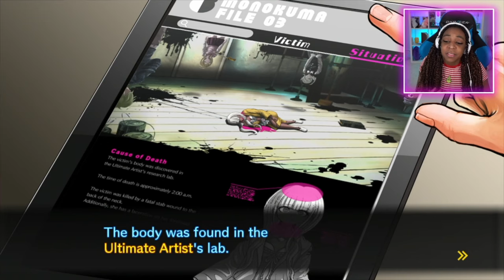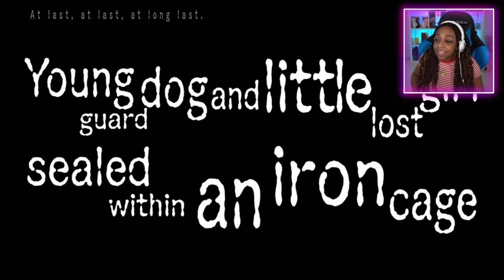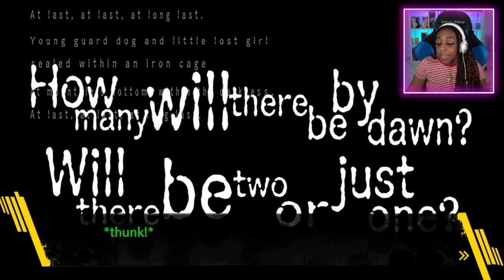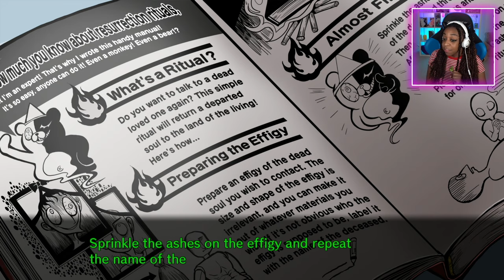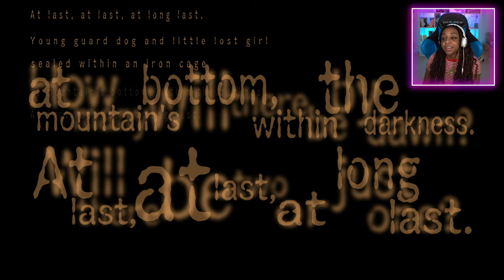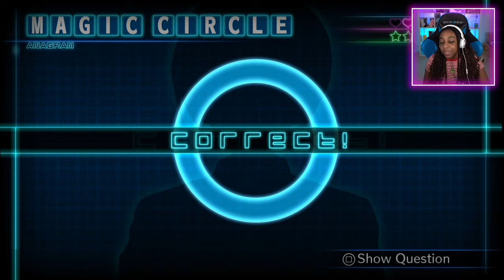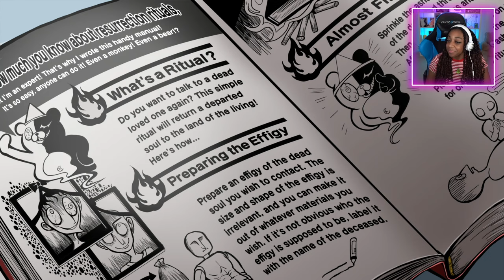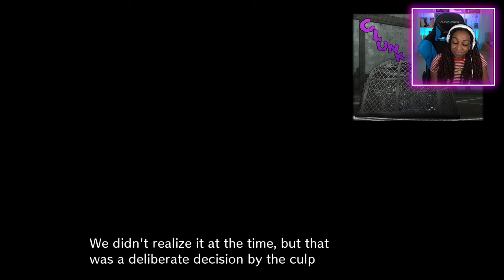I AM NOT GHOSTBUSTERS!! | Danganronpa V3: Killing Harmony Gameplay!!! | Part 7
In today's gameplay of Danganronpa V3: Killing Harmony, we try to investigate Angie's Death, and when we try to do a seance to try to talk to her ghost, something else crazy happens as well!!!